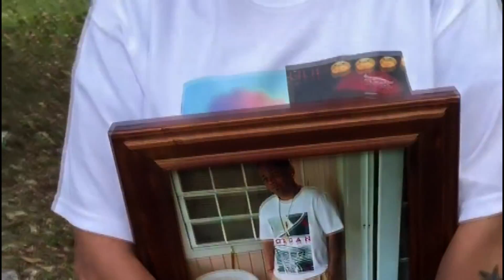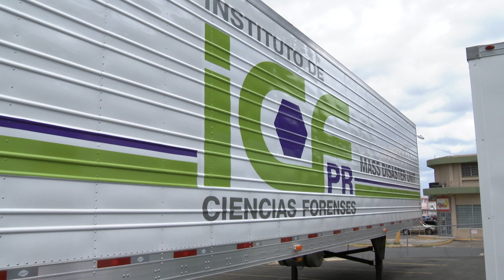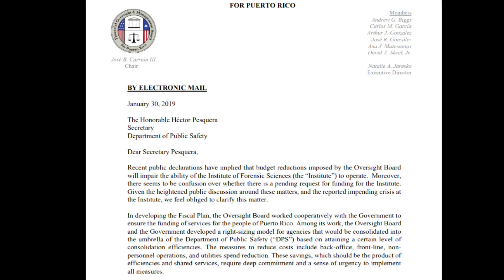Protestan por tardanza en la entrega de cuerpos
Ante la acumulación de cadáveres en  ciencias forenses y la tardanza en la entrega de los cuerpos a sus familiares, que en muchos casos llegan en estado de descomposición, sobre 100 personas llegaron hasta el negociado para participar de una vigilia convocada por el presidente de la asociación de alcaldes.